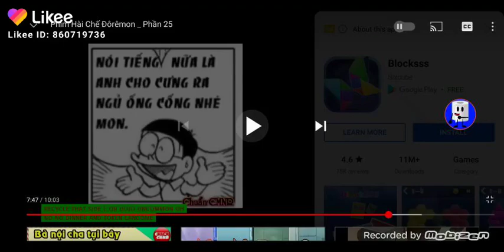October 1, 2021